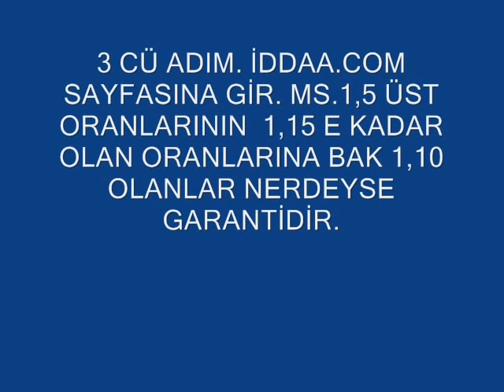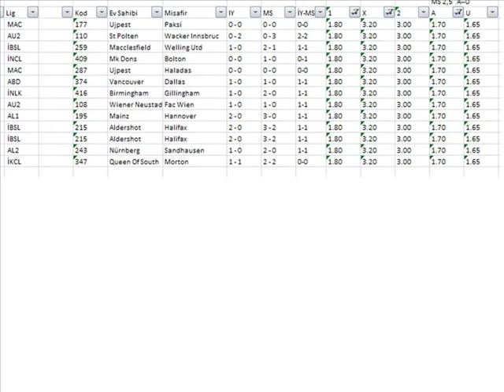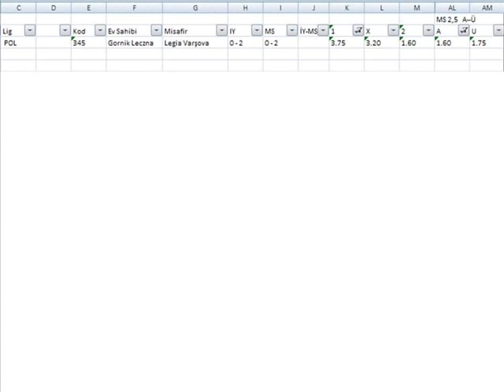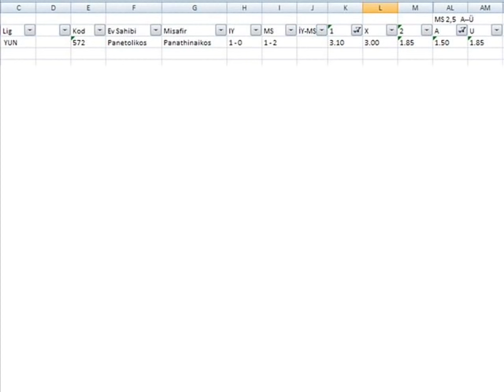IN FOOTBALL MATCHES, TEAMS SHOW 2 GOALS, but NOT 4 GOALS. SURPRISE; FOLLOW. SHARE. LIKE.COMMENT.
9 minutes and a little bit of talking. Boom.You all liked my Photoshop vs Illustrator video so much, I thought I'd get through them all at once. This video took months to make, so let me know if you enjoyed it, it means the world to me. Adobe Spark: Re-released as "Adobe Express"P.S. the periodic table took as long as it did because I had to make half of those logos myself. Most of them were tiny/ugly/not available at all. You try to compile all those logos and see how long it takes you! ;) IGNORE TAGS